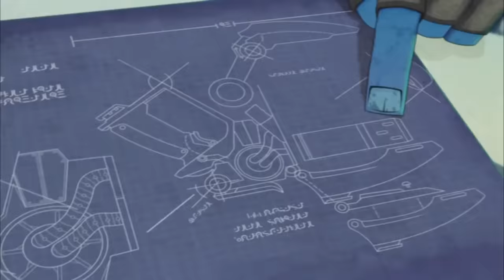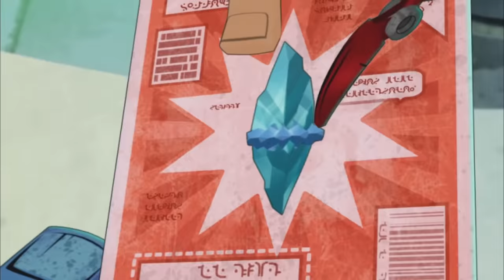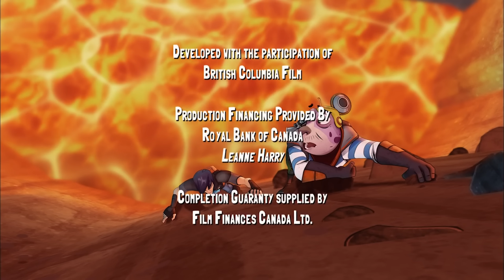Slugterra EP 21-30 🔥 MEGA COMPILATION 3 🔥 Full Episode 🔥 Cartoons for Kids | WildBrain Max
Slugterra EP 21-30 🔥 MEGA COMPILATION 3 🔥 Full Episode Compilation 🔥 Cartoons for Kids HD

A mysterious slugslinging master appears for the first time in 20 years. Though old, this slinger is an amazing battler — incredibly fast and the master of an unstoppable slinging technique. Eli, Kord, Trixie and Pronto all want to study with the master and learn this awesome move. But so does Dr. Blakk’s protégé Twist! Now Eli must face off against Twist and prevent the master from choosing a villain for a student.

Blakk has hired Brutale — a thug as brutal as his name — to build a Deep Water Rig to drill for Dark Water at the bottom of the Cavern Sea. Needing some water-breathing labor for the job, Brutale steals Marvolio Drake’s reptilian pirate crew. Desperate to get his men back, Drake forms an unlikely alliance with the Shane Gang, who are just as desperate to shut the Dark Water rig down.

Using some stolen Shadow Clan tech, Dana Por is able slip in and out of any cavern in Slugterra — and rob them blind! But when she makes the mistake of stealing from Dr. Blakk, Eli is the only one who can protect her from The Gentleman, a suave but deadly mercenary Blakk hires to take back what was stolen from him — and bring back the scalp of the girl who stole it!

Lumino cavern is under attack! A swarm of Neurotox ghoul slugs have created a massive toxic cloud that’s attacking the residents. The Shane Gang must brave an inescapable maze called the Cavern of Time to locate Blite, the only man who knows enough about regular Neotox slugs to help them stop the cloud created by the ghouls. Just a few problems with that plan: Blite is a deadly maniac, whose reign of terror ended only after Will Shane trapped him in the Cavern of Time. All these years, Blite has been dreaming of getting revenge on the Shane. So Eli better be ready!

Eli and Kord have been trying to create a fusion shot: two slugs shot at exactly the same time that can merge their powers! But they’ll need to mod Eli’s blaster to handle it. In search of the one missing part that will complete Eli's Double Barreled Blaster, the gang journey to the Scrap Heap, a junk yard cavern of epic proportions. Finding the part isn't easy. Getting out with it alive past Boss Ember and his Scrap Force is nearly impossible.

When Eli and the Shane Gang find themselves trapped in the Deep Caverns underneath Slugterra they discover a whole new type of danger threatening to escape. Allowing it past the barrier would mean unprecedented peril — not only for Slugterra, but our world above too!

Armed with his powerful new weapon the Gatling Blaster, Blakk's unstoppable battle train threatens to run roughshod over all of Slugterra — unless Eli can master his new Double Barrel Blaster and come up with a powerful fusion move in time to stop it.

The Shane Gang find themselves competing in the Slugball Championship — a rough and tumble cross between hockey, slugslinging and rugby — with deadly random obstacles thrown in for fun!  Eli suspects the rival team is cheating, but he's going to have to prove it first... that is if he can survive the game!

Locke and Lode have run roughshod over a cavern and The Shane Gang aim to kick them out.  But the townspeople have their own hero to clean up the town — none other than the King of Sling, a pompous Slugslinger the gang has bested on a number of occasions.  There is no way he'll survive against two of Blakk's minions, but Eli can't intervene without humiliating the king! So the Shane Gang decide to work behind the scenes to make the king victorious.  That is until Dr. Blakk himself arrives.

The Shane Gang's been captured by the zombifying Mr. Saturday! Locked up in Stalagmite 17, they are helpless as Dr. Blakk begins the trip there to collect them. Only one hope remains… the two members of the Shane Gang Saturday didn't capture: Pronto and Burpy. Can this mismatched pair pull off an impressive prison break?